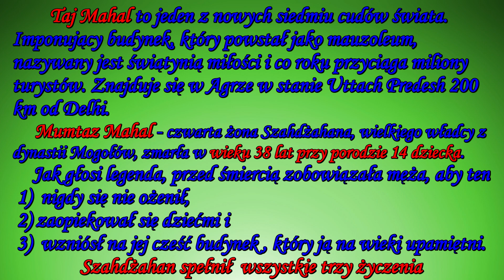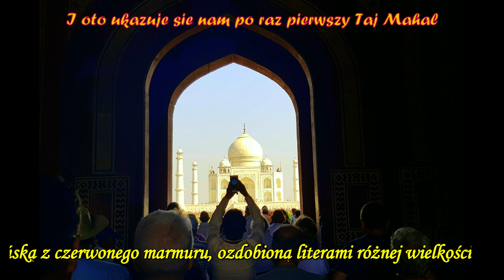2019 03 26 Taj Mahal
Indie - Agra - Taj Mahal - Shah Jahan - Mumtaz Mahal